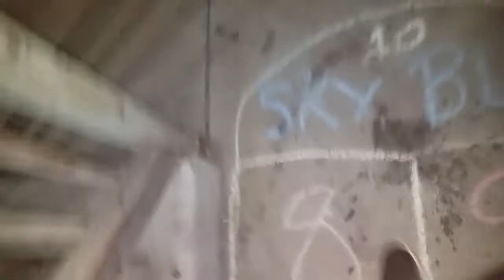Cat Mario and Sonic Plush Season 6 episode 24: Cat Mario's 16th Birthday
Cat Mario Turns 16 Today